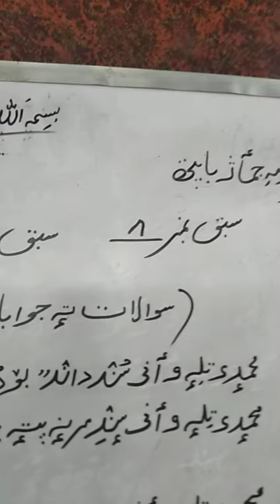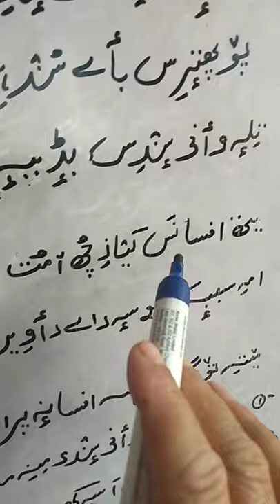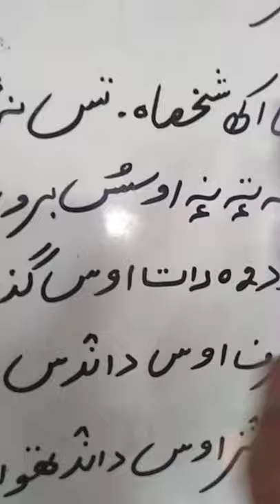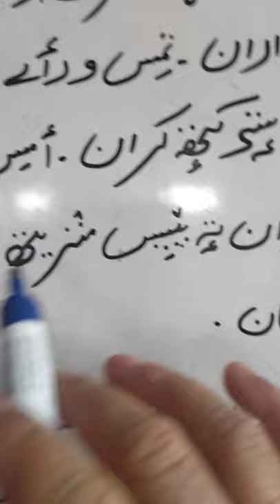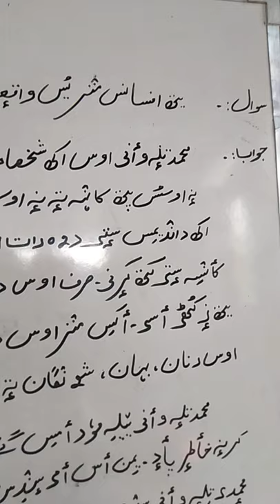Me ti Toug na kenh Kashmiri 9th lesson 8 By. Shameema Bano